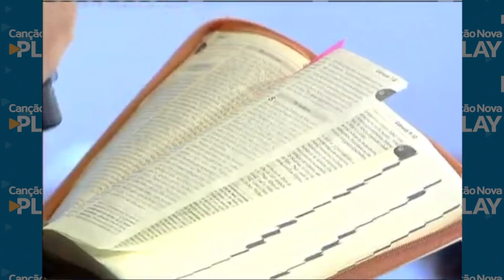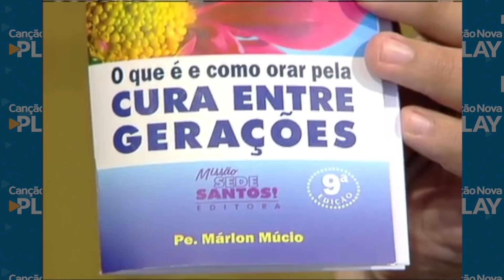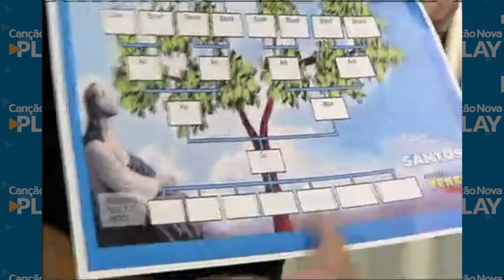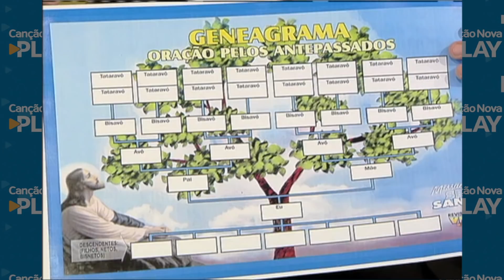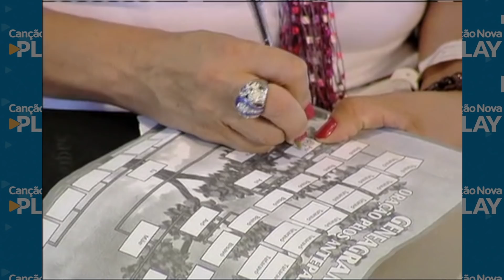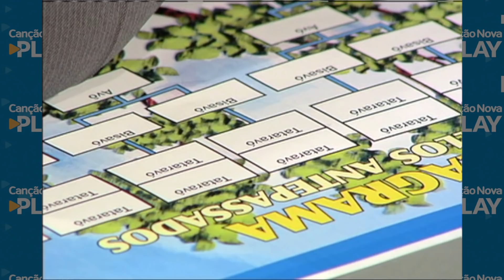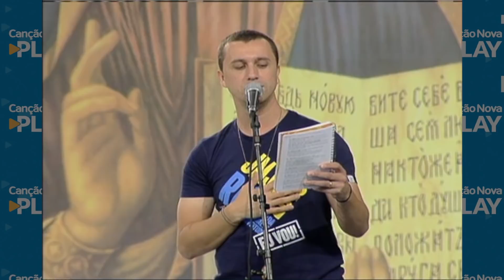Como orar pela cura da árvore genealógica - Pe. Marlon Múcio (28/01/12)